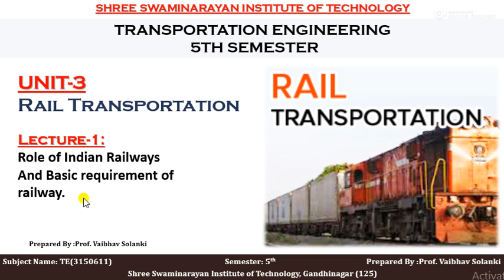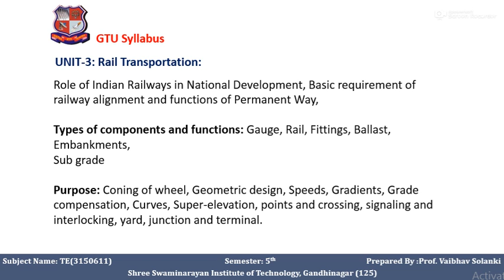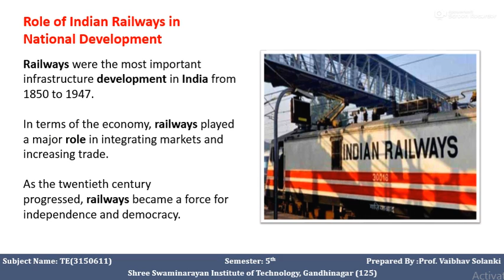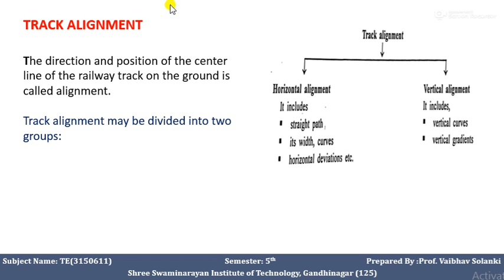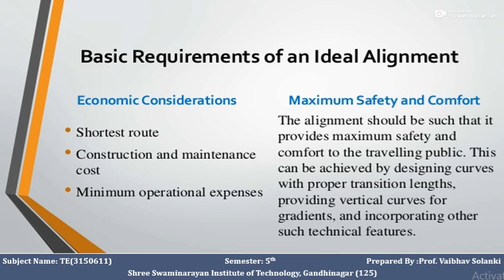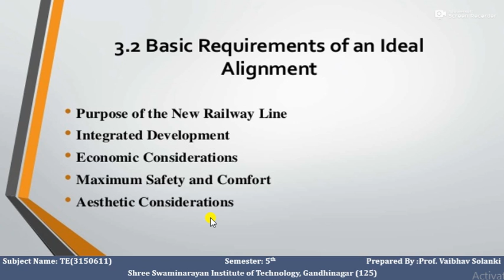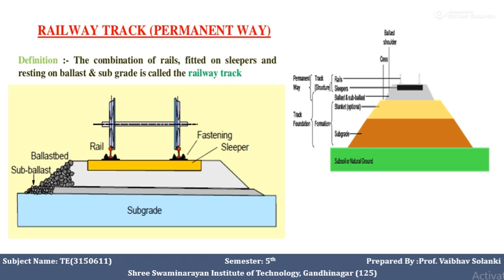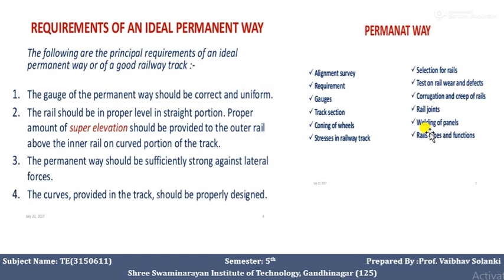TRANSPORT UNIT 3 L1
UNIT-3 Rail transportation